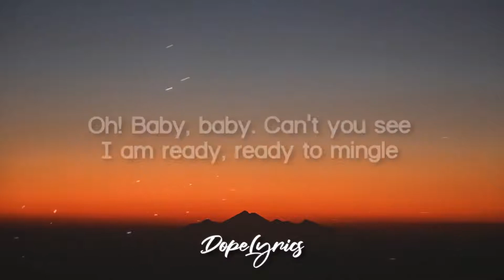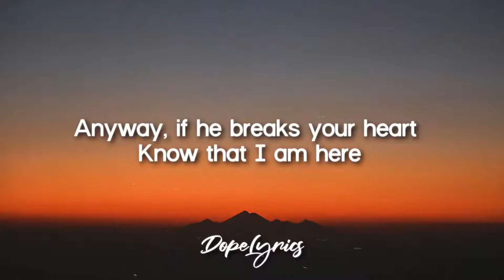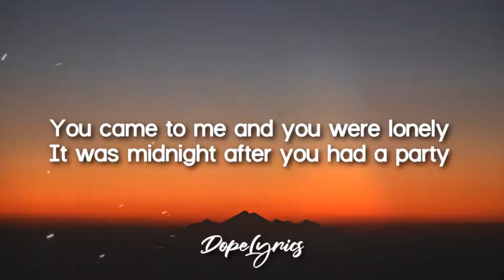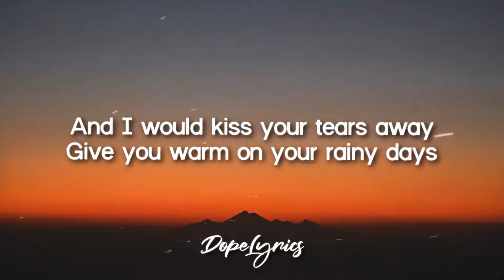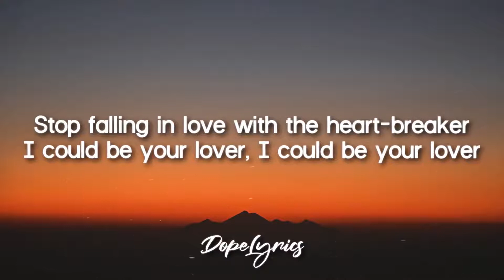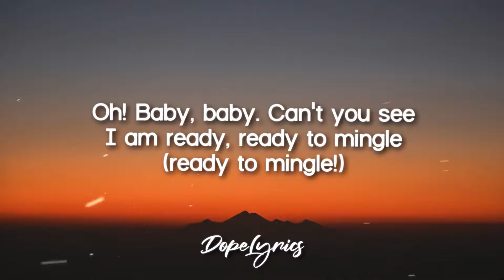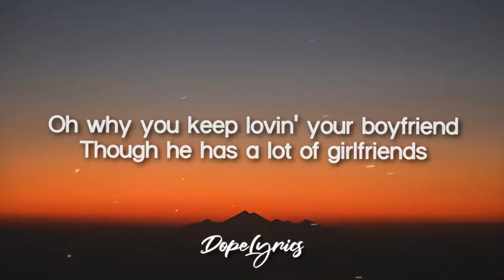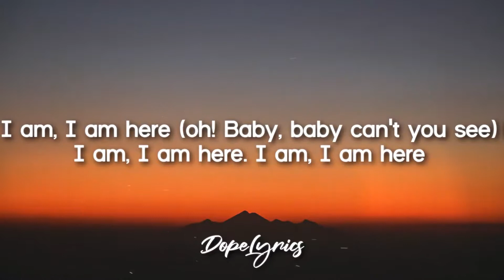Fivestates - Statue (Lyrics) 🎵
🎤 Lyrics: Fivestates - Statue

1stchorus:
“I’m not a statue”

I am very, very single
I am ready, ready to mingle
Oh why you keep lovin’ your boyfriend
Though he has a lot of girlfriends
Anyway, if he breaks your heart
Know that I am here

1stverse:
You came to me and you were lonely
It was midnight after you had a party
And I’m certain I heard you say
“I caught my boyfriend cheating on me”

2ndverse:
So I said,
I could be your superman
Don’t be shy to call me anytime
And I would kiss your tears away
Give you warm on your rainy days
‘cause you deserve to be happy
Girl, you need a man like me

Bridge:
Stop falling in love with the heart-breaker
I could be your lover

Coda:
I am, I am here (oh! Baby, baby can’t you see)
I am, I’m not a statue,
I’m not a statue (oh! Baby, baby can’t you see)

I am, I am here

ignore this
lyrics song,
lyrics status,
lyrics video,
lyrics app,
lyrics academy of music aliganj,
lyrics all song,
lyrics adda,
lyrics aarti kunj bihari ki,
lyrics attitude status,
a lyric edit,
a lyrical bridge between past present and future,
a lyric prank,
a lyrical dance,
a lyric prank on your boyfriend,
lyrics birthday song,
lyrics bhajan,
lyrics background video,
lyrics believer,
lyrics bollywood songs,
lyrics b praak song,
b lyrics world,
b lyrics todrick hall,
b lyrics megan thee stallion,
wap cardi b lyrics,
press cardi b lyrics,
neneng b lyrics,
money cardi b lyrics,
joanna afro b lyrics,
lyrics channel,
lyrics creator app,
lyrics channel monetization,
lyrics cartoon,
lyrics creation,
lyrics challenge,
lyrics corner,
lyrics christian songs,
eazy nasty c lyrics,
jayel c lyrics prank,
skillibeng vicky c lyrics,